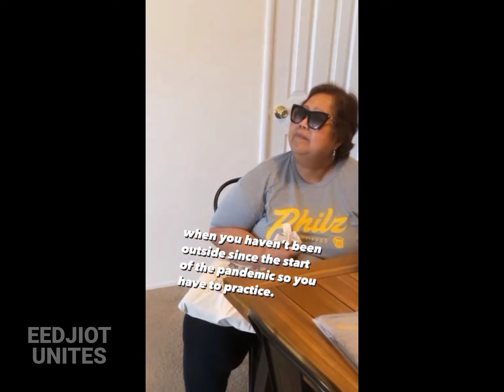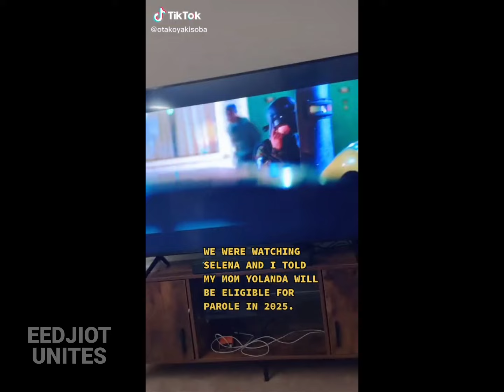MAMA LULU & OLLY FUNNY TIKTOK COMPILATION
LIKE & FOLLOW OUR FACEBOOK FANPAGE
(we post videos there as well):

ALL "INTERVIEWS WITH MAMA LULU"

MlAMA LULU & OLLY FANPAGE
WE'RE NOT IMPERSONATING.